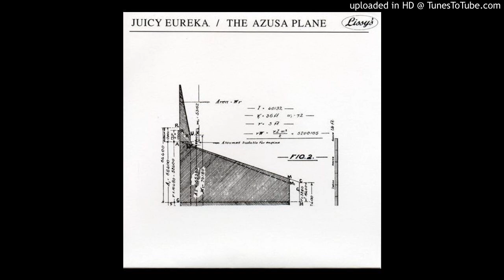Juicy Eureka - Air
Azusa Plane, The / Juicy Eureka - Untitled ‎ (7")